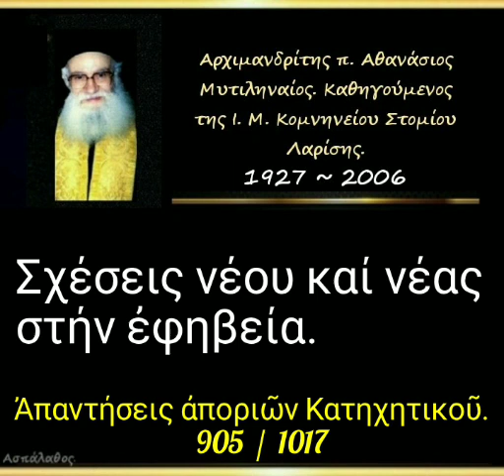Σχέσεις νέου καί νέας στήν ἐφηβεία. Ἀπορία. 905/1017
► Ἀπορία - 905

18-02-96

Σχέσεις νέου καί νέας στήν ἐφηβεία.

4'